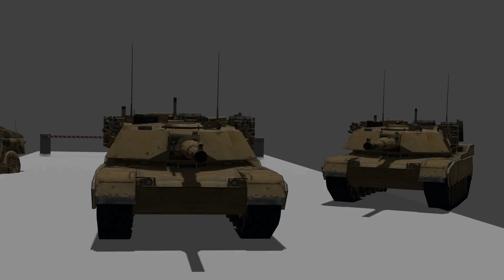Abrams (Full video) HD 1080p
Just a full screen version of it😉